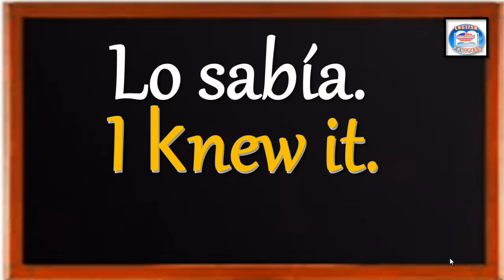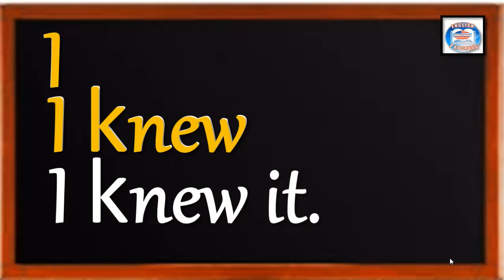👉73 ¿CÓMO SE DICE EN INGLÉS? LO SABÍA.